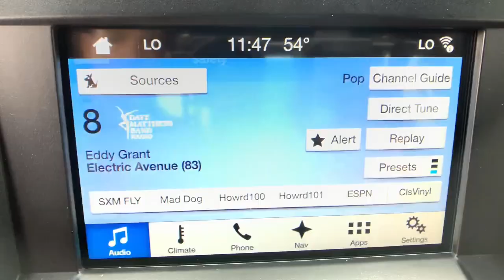2018 Ford F-150 Denver, Littleton, Aurora, Parker, Colorado Springs, CO R713301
Lead Foot Used 2018 Ford F-150 available in Denver Colorado at Brandon Dodge. Servicing the Littleton, Aurora, Parker, Colorado Springs, CO area.

Brandon Dodge
5600 S Broadway

Recent Arrival! Certified. CARFAX One-Owner. Clean CARFAX.F-150 Raptor, 4D SuperCrew, 3.5L V6, 10-Speed Automatic, 4WD, Lead Foot, Black w/Leather-Trimmed 40/20/40 Front Seat, 10-Way Power Driver & Passenger Seats, 360 Degree Camera, 4.10 Front Axle w/Torsen Differential, 8 Productivity Screen, Adaptive Cruise Control w/Collision Mitigation, Advanced Security Pack, Aluminum Wheels, Ambient Lighting - Ice Blue Color Only, Auto High Beam, Backup Camera, BLIS Blind Spot Information System, Bluetooth, Customer Preferred Package, Driver Confidence Package, Dual-Zone Electronic Automatic Temperature Control, Equipment Group 802A Luxury, GVWR: 7,050 lbs Payload Package, Heated & Ventilated Leather 40/Console/40 Front Seats, Heated Steering Wheel, Inflatable Rear Safety Belts, Integrated Trailer Brake Controller, Intelligent Access w/Push-Button Start, Lane-Keeping System, Leather Seats, LED Box Lighting, LED Sideview Mirror Spotlights, Memory System (Seat, Pedal, Exterior Mirror), Moonroof, Navigation System, Navigation System, Off Road Package, Performance Handling Package, Performance Package, Popular Equipment Package, Power Glass Heated Sideview Mirrors, Power Mirror Package, Power Package, Power Tilt/Telescoping Steering Column w/Memory, Power-Adjustable Pedals, Power-Sliding Rear Window, Preferred Package, Pro Trailer Backup Assist, Radio: B&O Play Premium Audio System, Raptor Carbon Fiber Package, Raptor Technology Package, Remote Start System w/Remote Tailgate Release, Safety Package, Security Package, SYNC 3, SYNC Connect, Tailgate Applique FORD, Tow Package, Twin Panel Moonroof, Unique Carbon Fiber Shift Knob, Universal Garage Door Opener, Voice-Activated Touchscreen Navigation System. Odometer is 11763 miles below market average!Awards:* Motor Trend Automobiles of the year * JD Power Automotive Performance, Execution and Layout (APEAL) Study * 2018 KBB.com Brand Image Awards * 2018 KBB.com 10 Most Awarded BrandsCertification Program Details: Dealin Doug Certified Advantage Pre-Owned Vehicle offers either a 12 Month/12,000 Mile or a 3 Year/100,000 mile Limited Powertrain Warranty. Our 12 Month Certification begins on the vehicle purchase date and continues up to 12 months or 12,000 miles in addition to the odometer at time of purchase. Or, our 3 Year/100,000 mile certification continues up to 3 years from the purchase date or when 100,000 miles is reached on the odometer, whichever occurs first. Our 3 Year 100,000 certification Includes 24/7 emergency roadside assistance. Please ask for details, restrictions may apply.GREAT NEWS for you if you're looking for peace of mind when buying a used vehicle. Ask about NEW Dealin' Doug CERTIFIED PRE-OWNED Program! Certified Pre-Owned vehicles have been through our service department for a complete system check and meet the requirements to be covered. This Warranty has many advantages including our One Year Sign and Drive Roadside Assistance, Rental Allowance for $35 Per Day and Up To 10 Days, $75 Towing Reimbursement, and Trip Interruption $75 Per Day Up To $375 Per Occurrence.